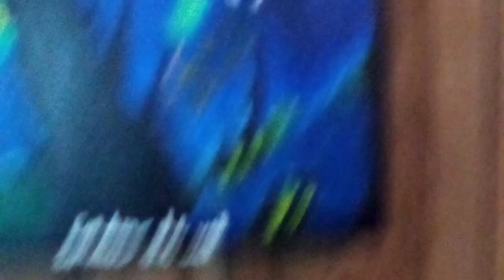YT 🌟 Reacts to ALVINNN!!! and the Chipmunks Scenes #2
In this video, I react to more scenes from ALVINNN!!! and the Chipmunks. This time it involves some surprising twists.